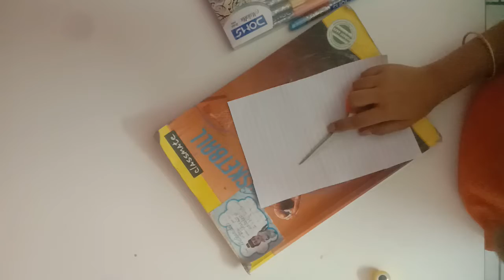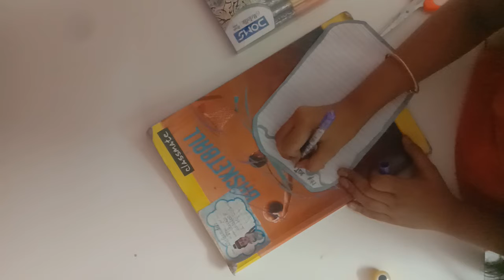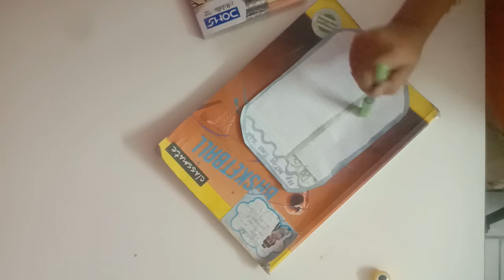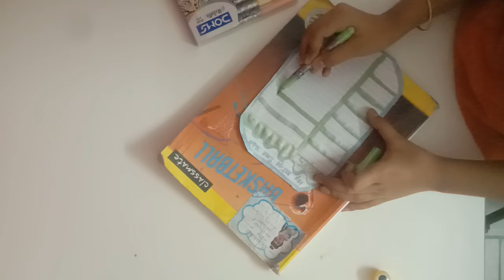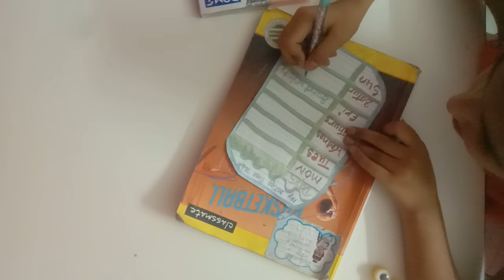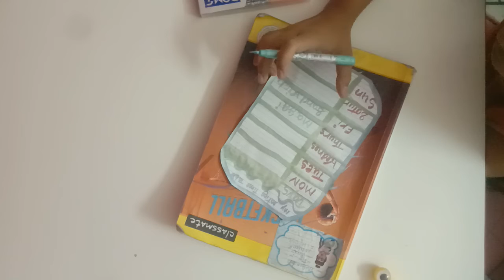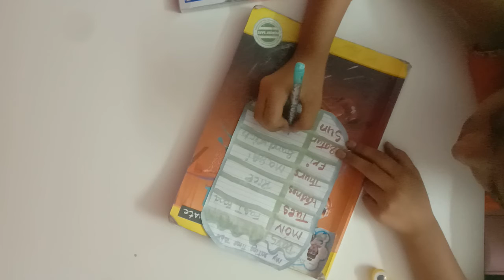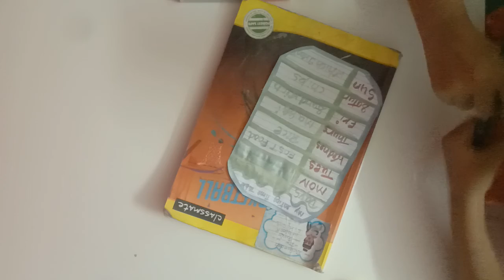my eating Time table